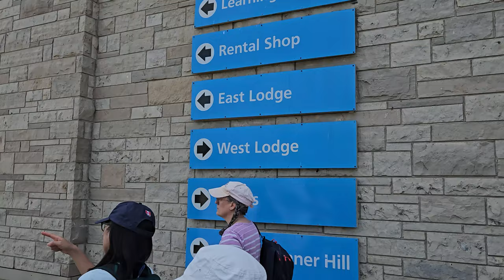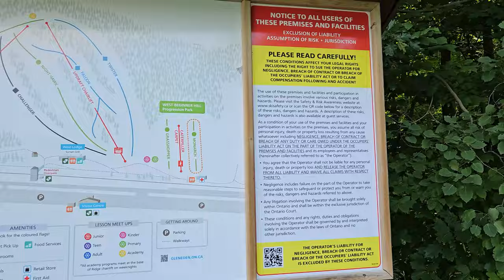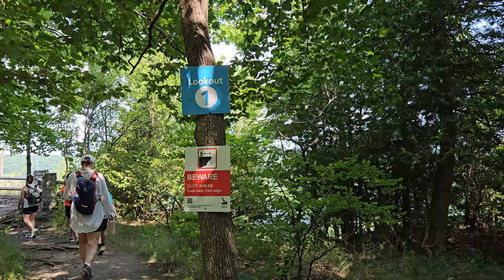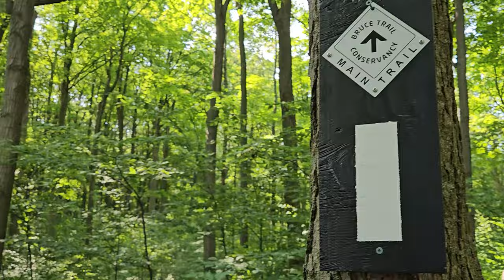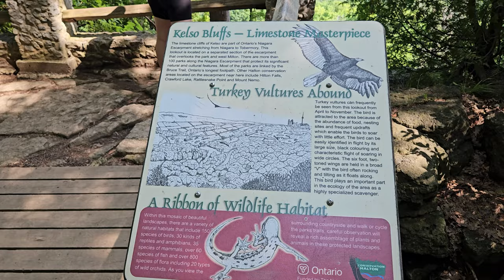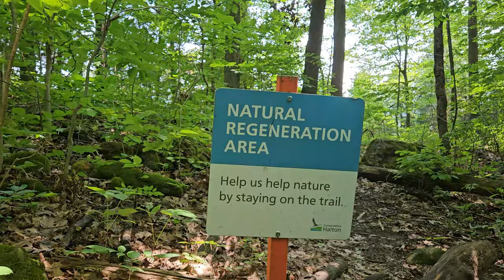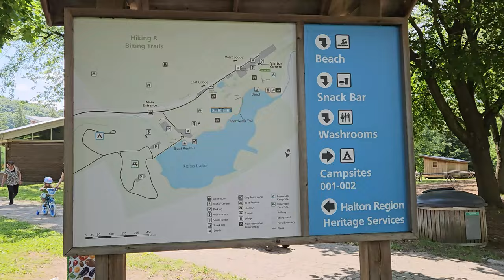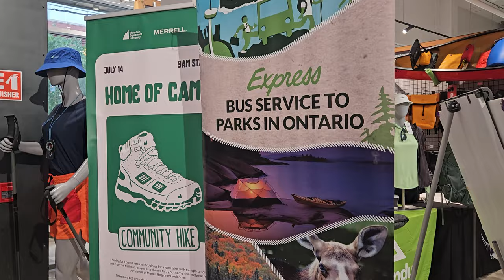Hiking the Niagara Escarpment with Parkbus and Mec - Yikes I'm out of shape!!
Let's Hike part of the Bruce Trail at Kelson Conservation Area.
Join me as I go on a community hike, an event put on by Mec and Parkbus.

00:00 Intro
01:35 arrival at Kelso
05:14 Niagara Escarpment
6:42 Loukout 1
8:49 Loukout 2
15:10 Beach & Map of Kelso Conservation area
16:58 Outro

👧🏻About: Hi, I'm Claudia!  I share my love of cooking, specifically Portuguese Recipes, and some of my favourite Spanish dishes  ♡
I hope to inspire you to get in the kitchen and impress Friends & Family with dishes from the Iberian Peninsula.